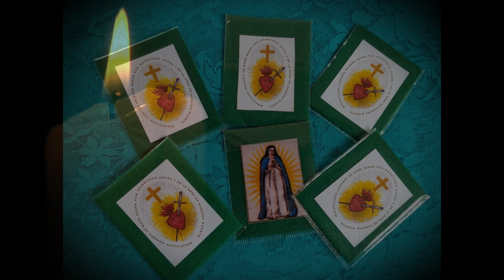ESCAPULÁRIO VERDE UM SACRAMENTAL PARA CURA E CONVERSÃO